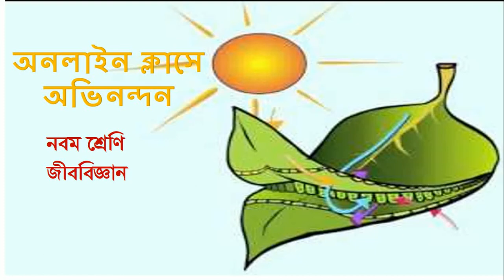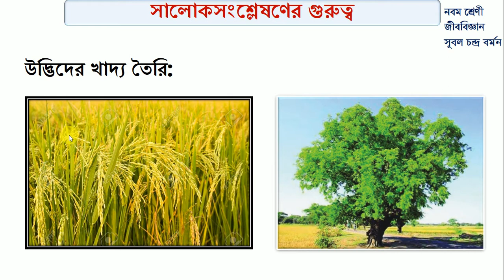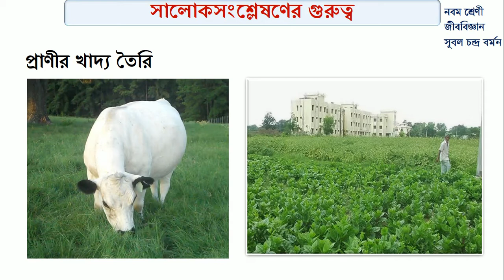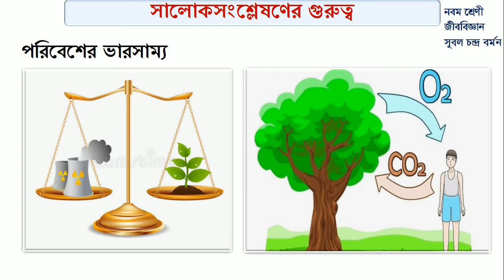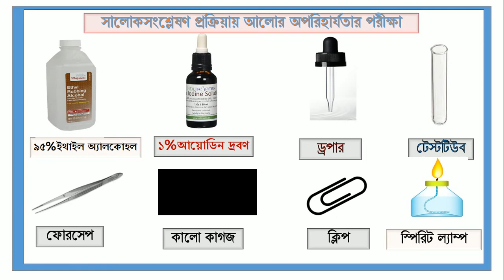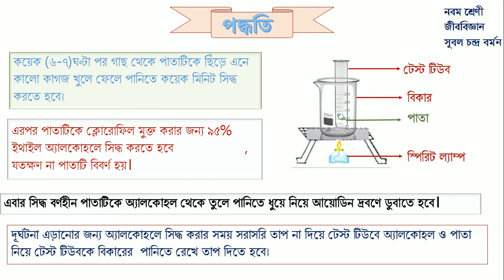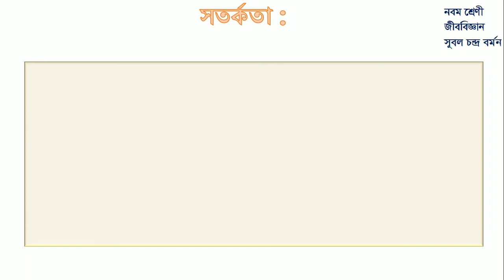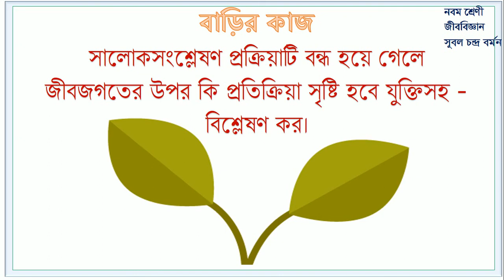শ্রেণি -নবম,বিষয়-জীববিজ্ঞান অধ্যায়-৪ সুবল চন্দ্র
সালোকসংশ্লেষণের গুরুত্ব ও তার পরীক্ষা